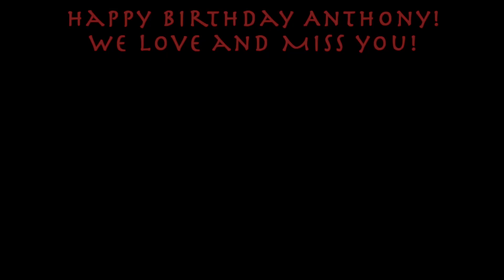Triceyy- (Official Video) Beauty and The Beat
My first music video!! Tell me what yall think!! Shot by Dareese Develops(Youtube)